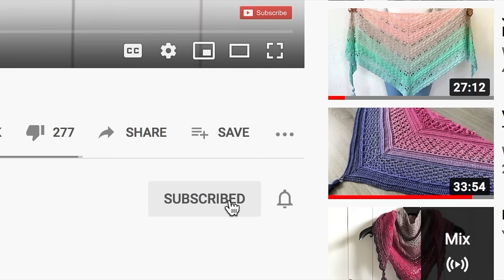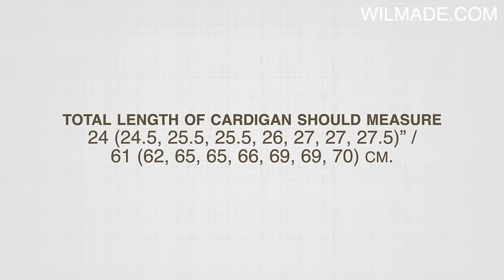CROCHET CARDIGAN SIZE S-5XL - FREE CROCHET PATTERN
Materials needed
Hook size: 6mm

About this pattern
My very first cardigan design, originally published in 2017. It's completely rewritten, updated for size S-5XL and now available as a video tutorial. This pattern is worked bottom-up in one piece. The sleeves are joined in the arm hole and worked in continuous rounds. Lastly we'll sew a zipper (by hand or sewing machine, you decide).

About me
My name is Wilma, I’m 27 years old and I live in the Netherlands. I design crochet patterns which I share for free on wilmade.com. I especially like to make garments, shawls and hats.

Share your final result with me!
Tag me on Instagram and add your picture as a project on Ravelry so I can feature you!

Video chapters
0:00​ - Intro
0:36​ - Materials
0:47​ - Body row 1 - foundation half double crochet
1:42​ - Body row 2
2:37 - Body row 3
3:24 - Body row 4
4:04 - Body row 5
4:33 - Body row 6
5:02 - Body row 7 - 28
5:09 - Color change
5:40 - Body row 29 - 48
6:08 - Panel A / row 49
6:31 - Panel A / row 50 - 58
6:43 - Panel A / row 59
7:13 - Panel A / row 60
7:34 - Panel A / row 61 - 64
7:41 - Panel A / row 65 - 68
8:15 - Back panel
8:54 - Panel B
10:58 - Assembly
11:54 - Sleeve round 1
12:51 - Sleeve round 2
13:39 - Sleeve round 3
14:07 - Close hole
14:25 - Sleeve round 4 - 31
14:45 - Sleeve round 32 - 45
15:00 - Cuff round 46
15:43 - Cuff round 47
16:11 - Cuff round 48
16:49 - Cuff round 49
17:17 - Cuff round 50
17:44 - SC edge
21:45 - Zipper
25:15 - Final piece

Title: CROCHET CARDIGAN SIZE S-5XL - FREE CROCHET PATTERN